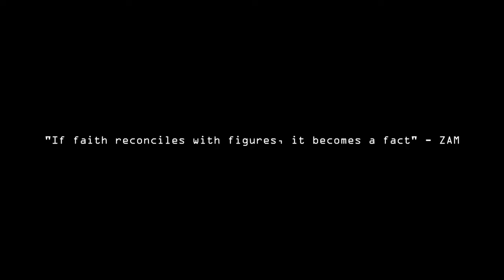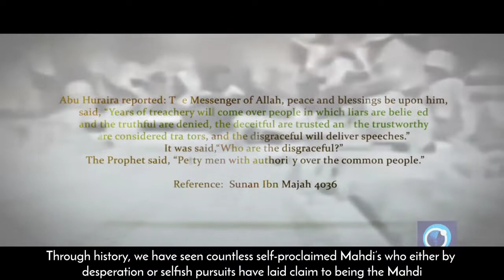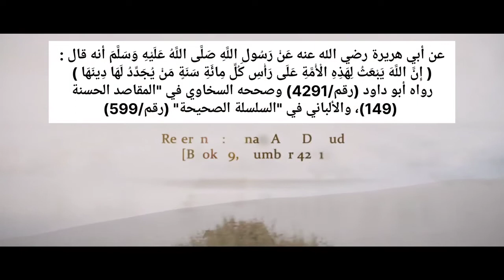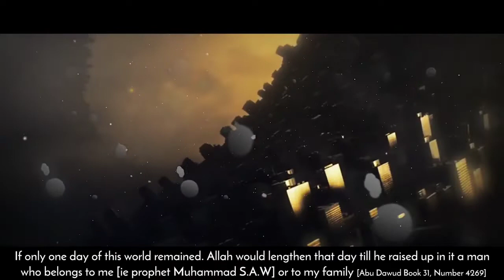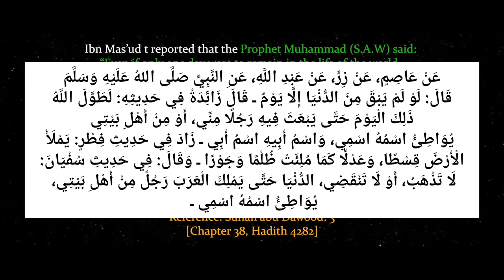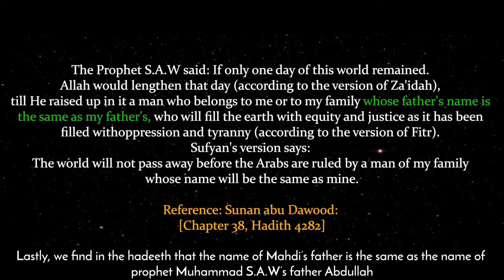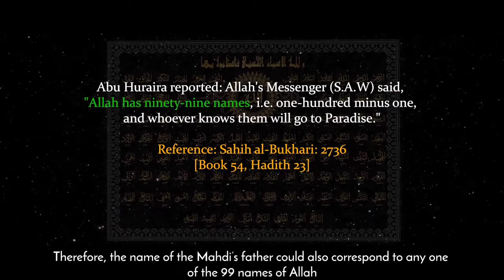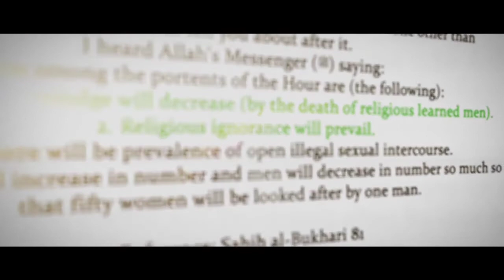الحقائق والروايات وثائقي البحث عن المهدي 2022 الجزء الأول